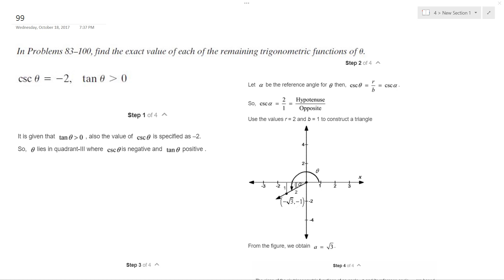csc theta = -2, tan theta greater than 0